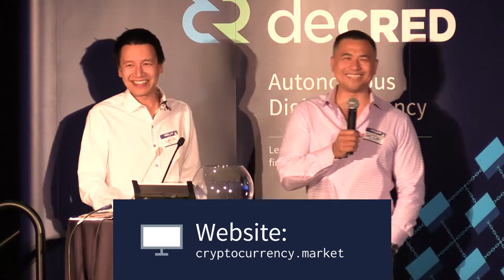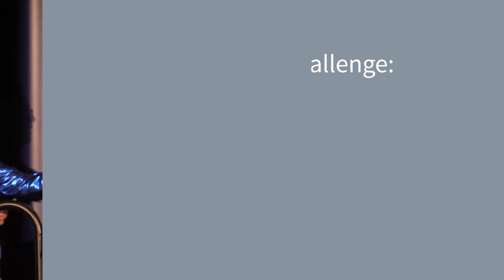Politeia Challenge - Part 4 - Decred Presentation w/ Tai Zen & Leon Fu (@HeyTaiZen